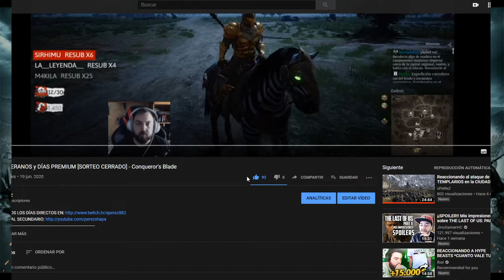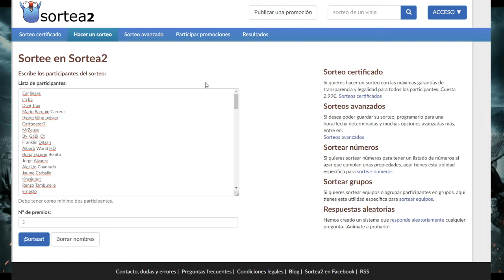GANADORES de SOBERANOS y DÍAS PREMIUM [SORTEO] - Conqueror's Blade